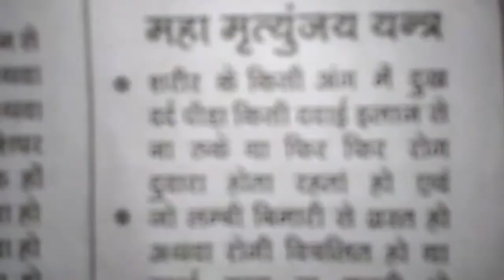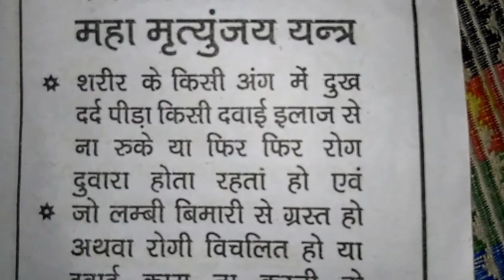महामृत्युंजय यंत्र::- बीमारी हो कोई भी जल्दी ही मिलेगा छुटकारा,दवाई का ना लगना,चोट फेट भय आदि